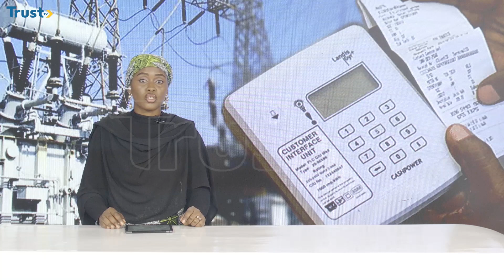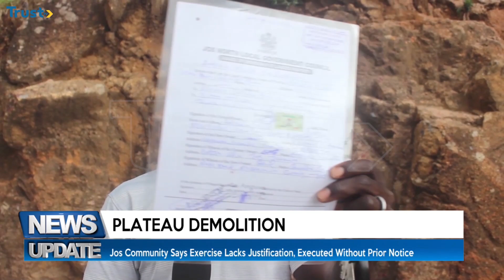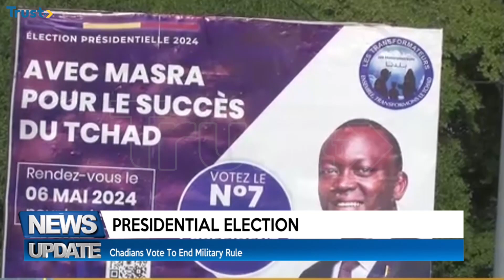News Update: FG insist on electricity tariff hike + more stories | 12PM 6/05/2024